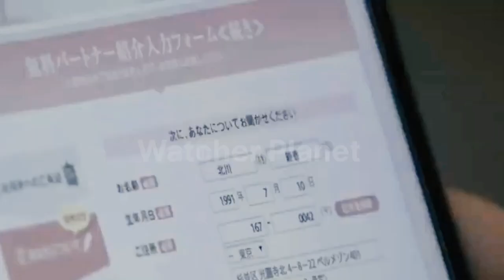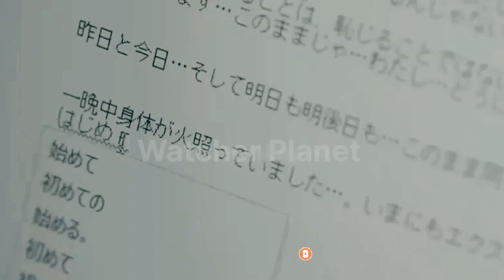Open Marriage Movie Explained Video in Hindi | Movie Explained in Hindi/Urdu Summarized